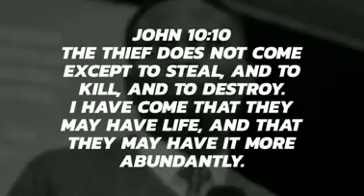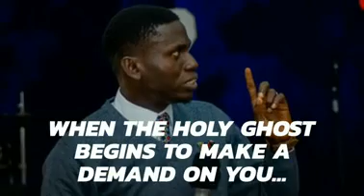How Surplus Comes | Set-Up for Surplus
Excerpt from the message titled "Set-Up for Surplus" by Pastor Judah Olorunmaiye.